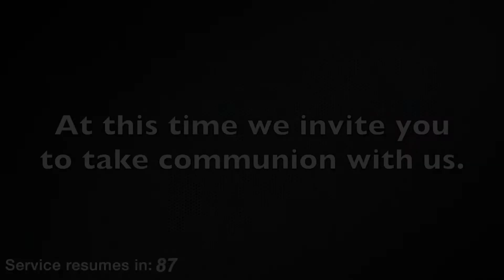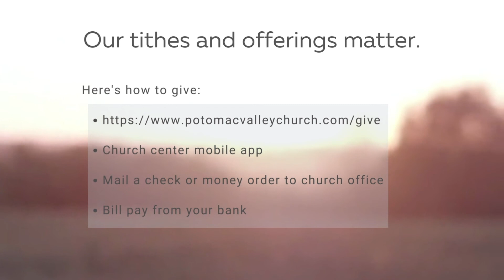Sunday Digital Service | 9.11.22 | Combined Service | POVA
Gather | Serve | Multiply
Enjoy Service Everyone!